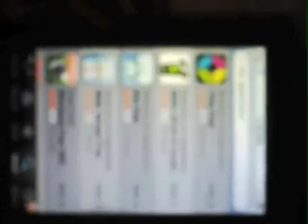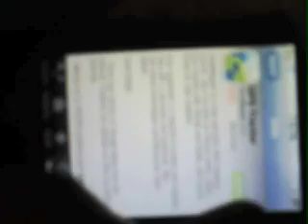how to install applications on iPod Touch For Free!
-xAppleHelpx